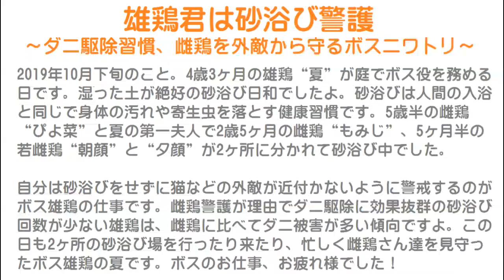雄鶏君は砂浴び警護～ダニ駆除習慣、雌鶏を外敵から守るボスニワトリ～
2019年10月下旬のこと。
4歳3ヶ月の雄鶏“夏”が庭でボス役を務める日です。
湿った土が絶好の砂浴び日和でしたよ。
砂浴びは人間の入浴と同じで身体の汚れや寄生虫を落とす健康習慣です。
5歳半の雌鶏“ぴよ菜”と夏の第一夫人で2歳5ヶ月の雌鶏“もみじ”、5ヶ月半の若雌鶏“朝顔”と“夕顔”が2ヶ所に分かれて砂浴び中でした。

自分は砂浴びをせずに猫などの外敵が近付かないように警戒するのがボス雄鶏の仕事です。
雌鶏警護が理由でダニ駆除に効果抜群の砂浴び回数が少ない雄鶏は、雌鶏に比べてダニ被害が多い傾向ですよ。
この日も2ヶ所の砂浴び場を行ったり来たり、忙しく雌鶏さん達を見守ったボス雄鶏の夏です。
ボスのお仕事、お疲れ様でした！